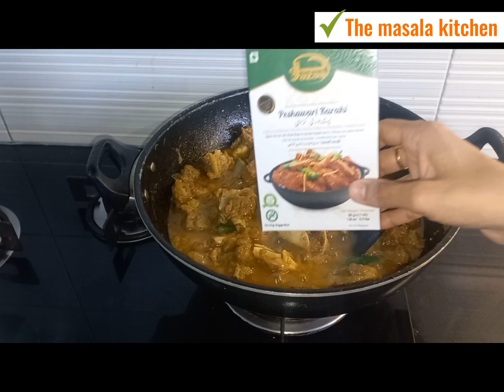Mutton creamy Peshawari karahi recipe by The Masala kitchen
Mutton Peshawari karahi recipe
Mutton karahi recipe
Mutton tikka karahi recipe
Mutton ka salan recipe
Creamy Mutton karahi recipe
Mutton Kuna recipe
Mutton recipe
Mutton Peshawari karahi bany ka tarkia at home
Mutton karahi kasy bany